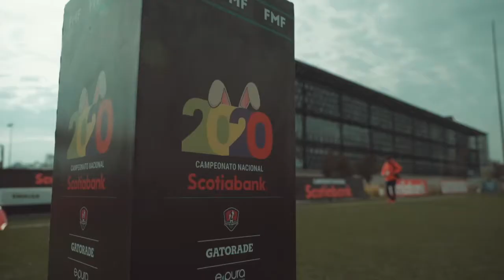La adrenalina del fútbol ⚽️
TeamSAm | Cada gota de sudor 💧 vale la pena en la cancha ⚽️ Pronto VolveremosAJugarJuntos.